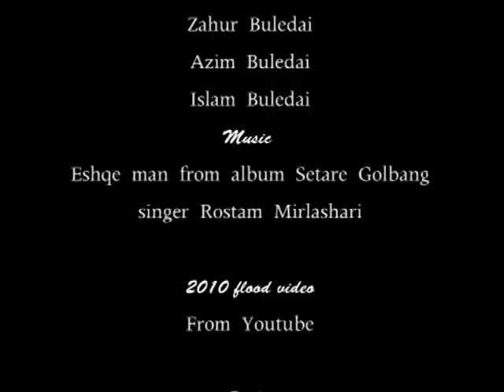Help victims of the flood in Balochistan a documentary by Homayoon Mobaraki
"Higher poverty in Balochistan"